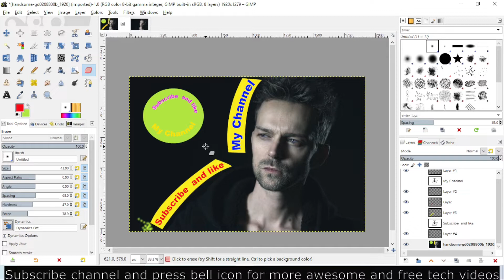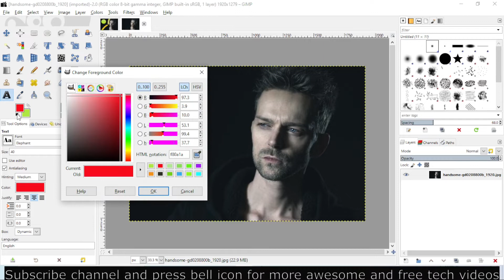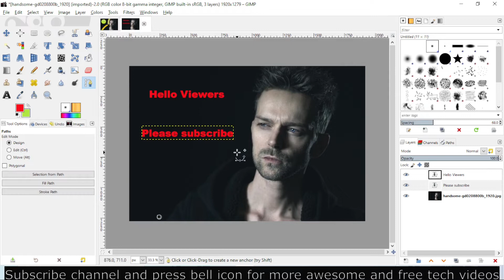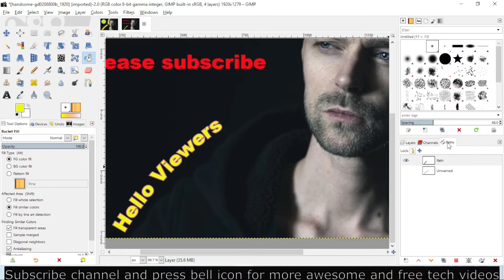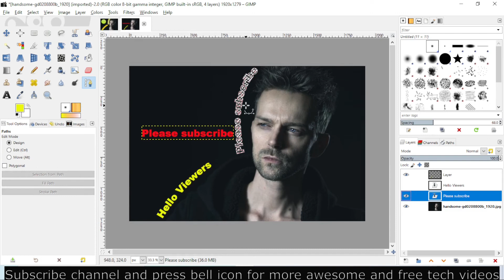How to add text to photo and easily wrap around object in GIMP | best Photoshop alternative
Learn how to add text to photo using GIMP. You can easily wrap text around your face and body to make awesome poster. easy Wrap text around path in best Photoshop alternative software.

Please check out other video for photo editing, video editing and daily useful tech stuff